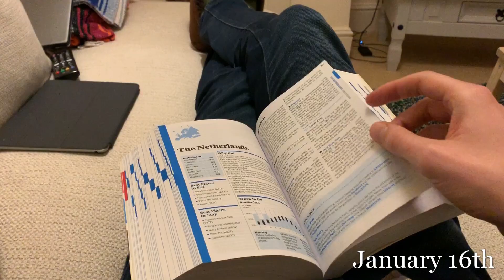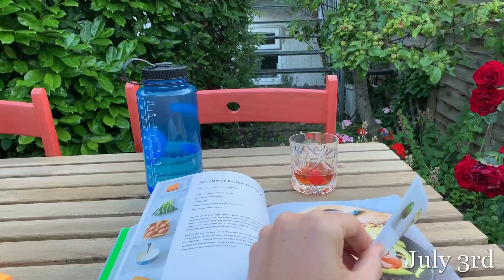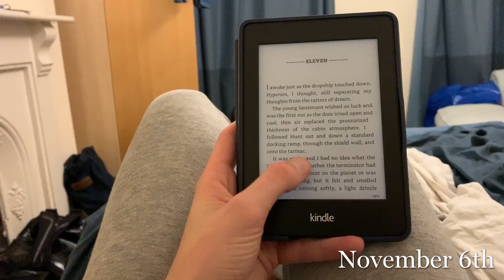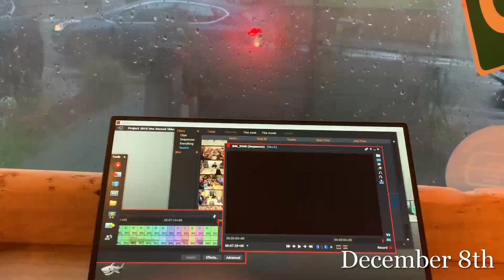2019 One Second Video